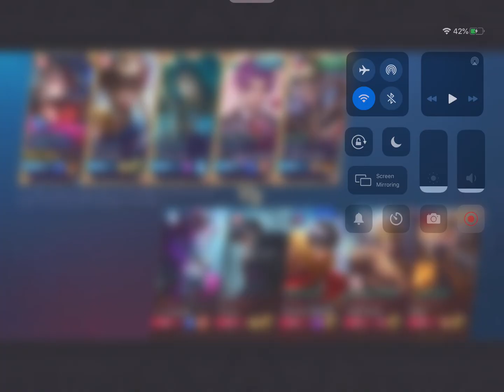Random Wanwan’s savage